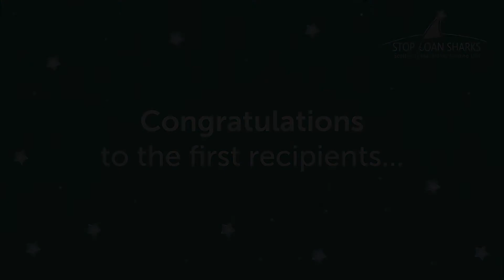Launch of Stop Loan Sharks Scotland Charter Mark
The Scottish Illegal Money Lending Unit (SIMLU) have launched the Stop Loan Sharks Scotland Charter Mark. The first recipients of the award are housing, care and property management company Wheatley Group and StepChange debt charity in recognition of their commitment in supporting and promoting the work of the SIMLU and for taking a zero-tolerance stance on illegal money lending within their communities.